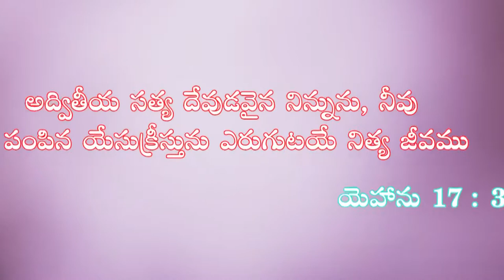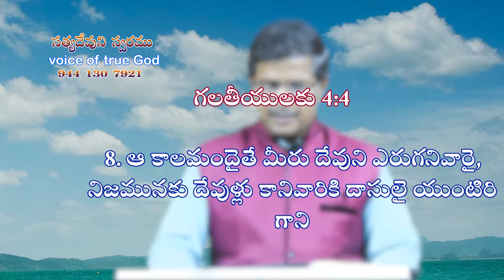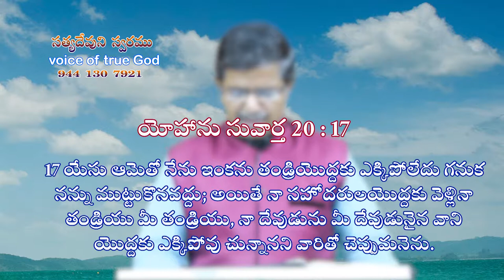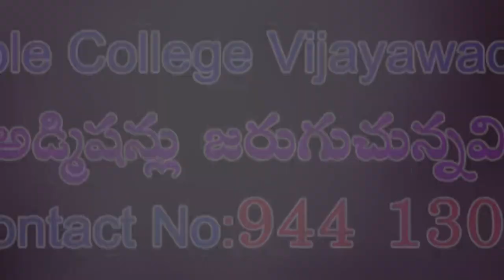Voice of true god 2